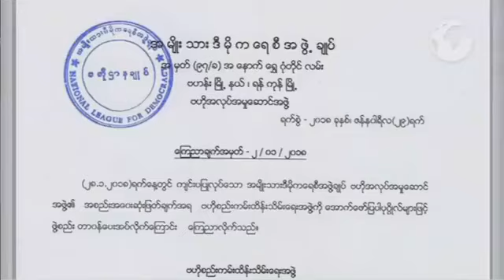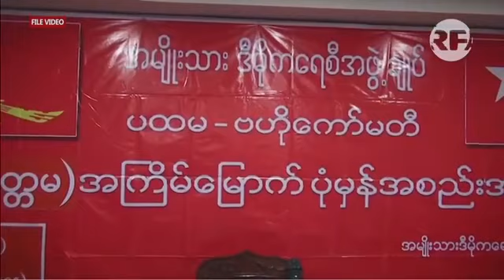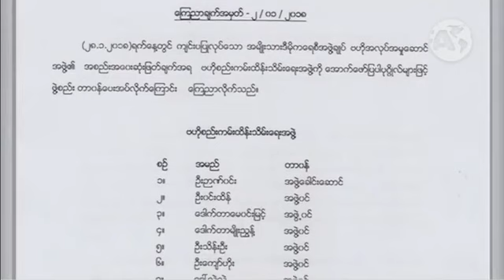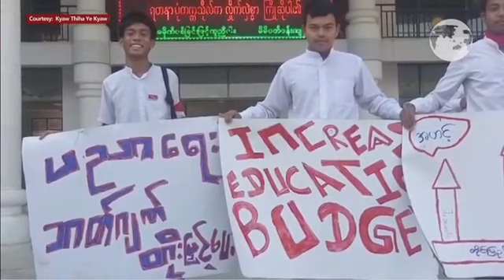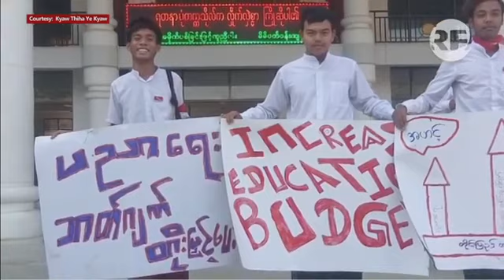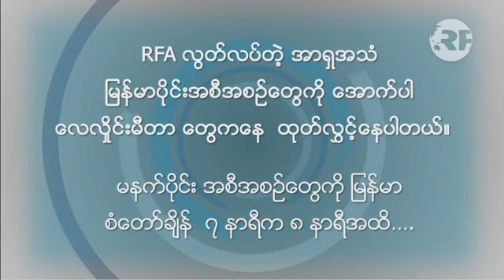RFA Burmese Program - January 30, 2018